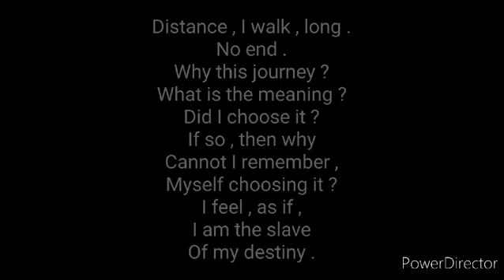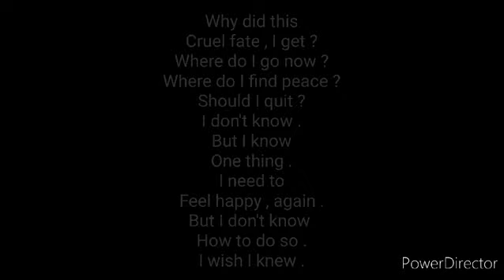Emotions ramble , on and on and on , endless - Atandra Marik